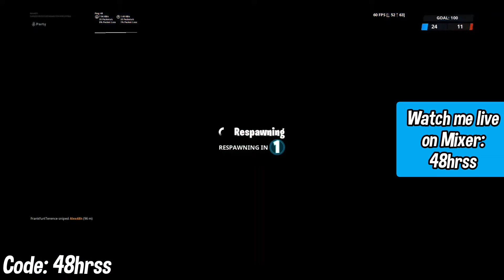Best Heavy Sniper COMBO...